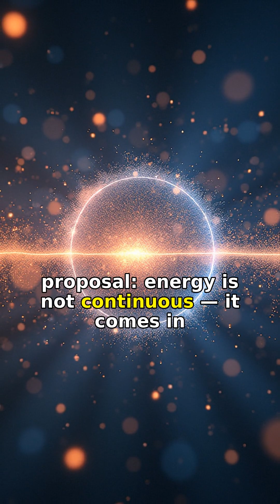Max Planck in 60 Seconds | Scientists in 60 Seconds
Max Planck didn’t mean to start a revolution—he just wanted to solve a physics problem. But his bold idea that energy comes in discrete packets—quanta—sparked the birth of quantum theory and changed physics forever.

In just 60 seconds, explore how Planck’s discovery of quantum energy and his introduction of Planck’s constant laid the foundation for Einstein, Bohr, and Schrödinger to follow. A Nobel laureate and a principled thinker, Planck’s legacy lives on at the core of modern physics.